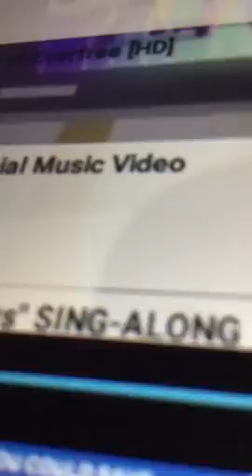Sunset shimmer sings